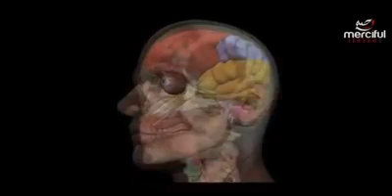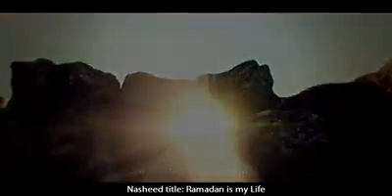Each stage of 30 days of fasting. Ramadan is soon.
Ramadan is soon.